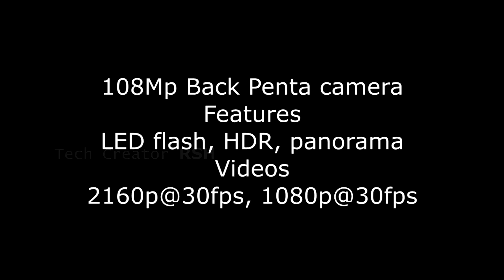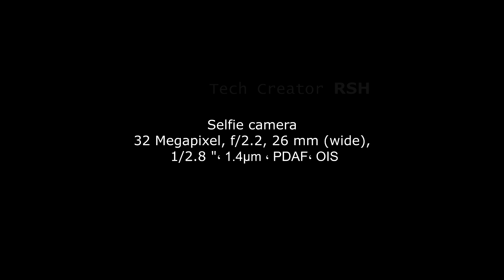Samsung Galaxy M52 5G ! First Look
Samsung GalaxyM52 5G ! First Look